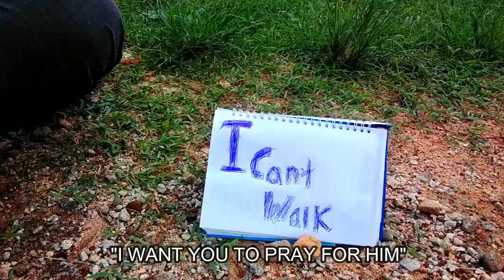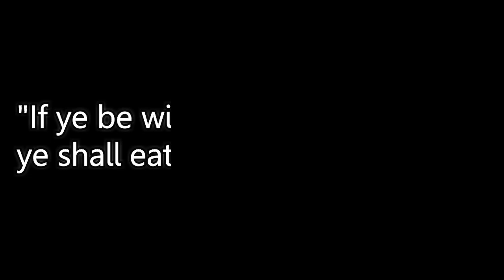1 Million - A Burning seeds Skit!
The new page is strictly for drama/skit contents

1 Million is another skit by the burning seeds drama group. It is a message for believers to listen to the voice of God.